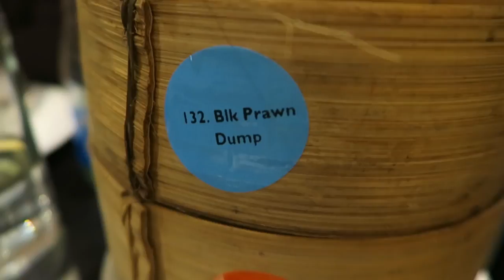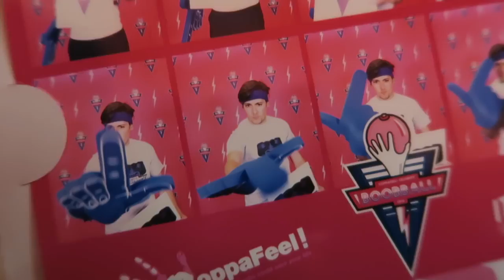Celebrity DODGEBALL & Secret Shop! 1st Feb MfSpencer Michelle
Playlist FEBVLOG Day 1 is HERE! CELEB Dodgeball with Coppafeel and a secret shopping session in my favourite shop!